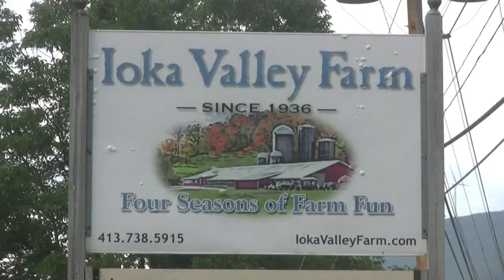Ioka Valley Farm